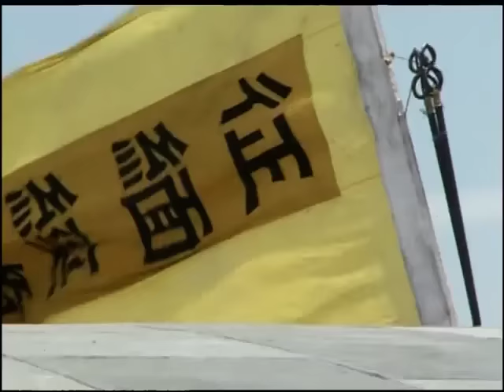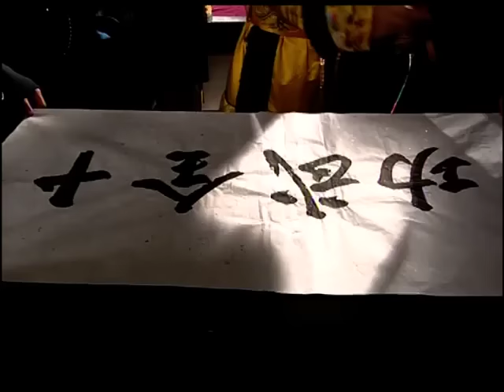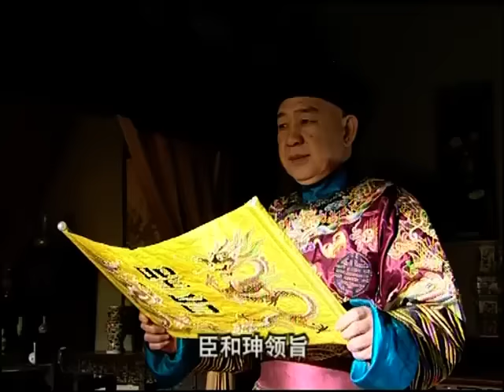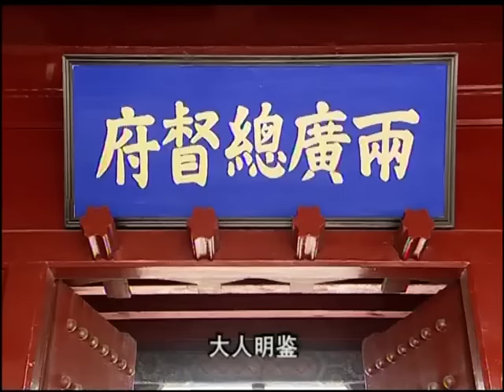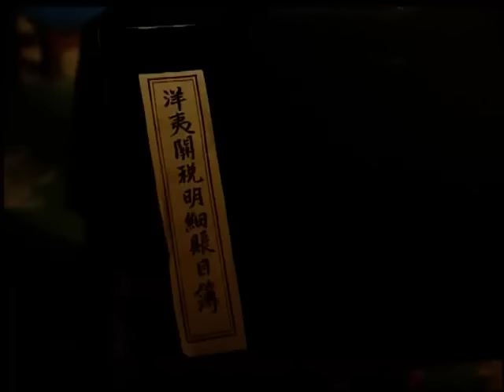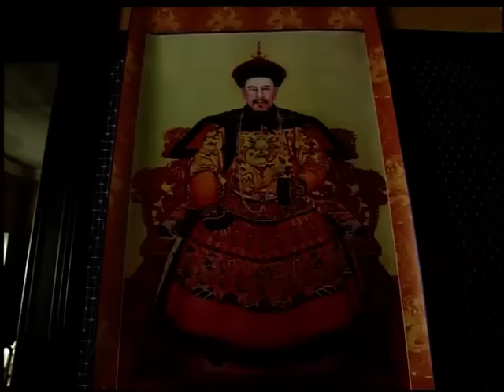👑十五爷被蛮夷大败等着被乾隆痛骂，和珅却凭一张嘴，让他秒变凯旋之师，大获封赏！【和珅发家史】